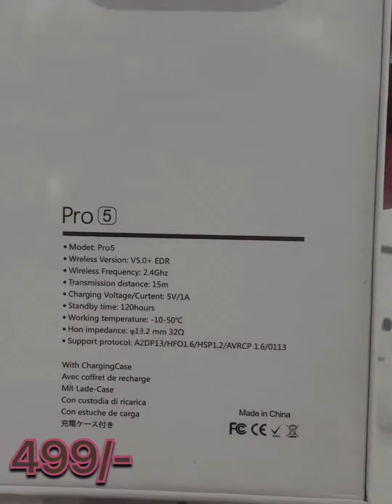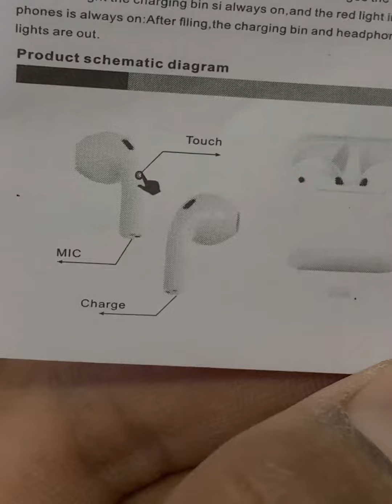Airpord in 499/- only